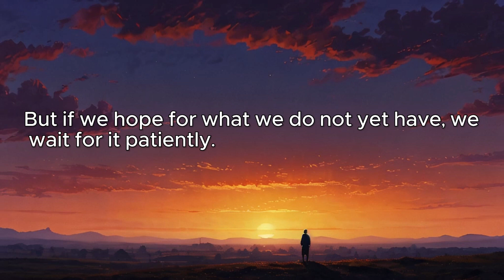Romans 8:25 | Daily Bible Quote August 25, 2024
Bible quote of the day - August 25, 2024 | Romans 8:25
But if we hope for what we do not yet have, we wait for it patiently. [NIV]
But if we hope for what we do not see, we eagerly wait for it with perseverance. [NKJV]
But if we hope for what we do not see, we wait for it with patience. [ESV]
But if we look forward to something we don’t yet have, we must wait patiently and confidently. [NLT]
Now if we hope for what we do not see, we eagerly wait for it with patience. [CSB]